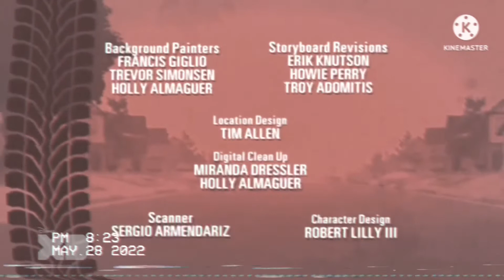Return Of Jetix? | Disney XD (Full Version)